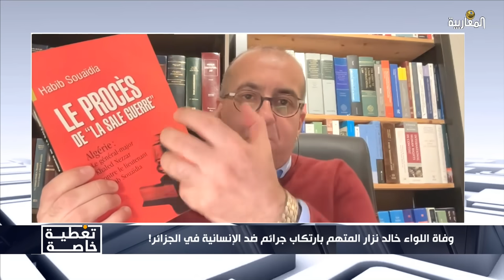وفاة اللوء خالد نزار المتهم بارتكاب جرائم ضد الإنسانية في الجزائر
وفاة اللوء خالد نزار المتهم بإرتكاب جرائم ضد الإنسانية في الجزائر
من تقديم: سليم صالحي
بمشاركة كل من: سفيان شويطر - محام وخبير في القانون الدولي
علي بن حاج - نائب رئيس الجبهة الإسلامية للإنقاذ
د. وسيلة بن لطرش - ناشطة حقوقية
عزالدين تومي - ناشط سياسي